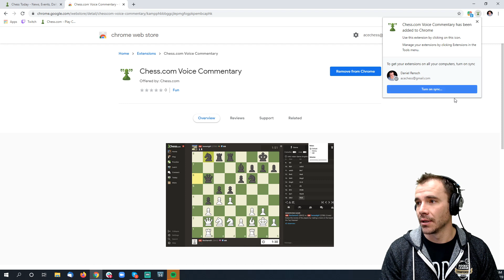Use the Voiceover Commentary App for Chess.com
International Master Danny Rensch introduces the new Chess.com Voiceover Commentary extension for Google Chrome!